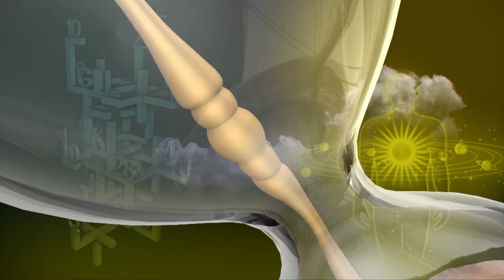Rasi Palan | Kadagam | கடக ராசி நேயர்களே! இன்று உங்களுக்கு… | Leo | 01/02/2021